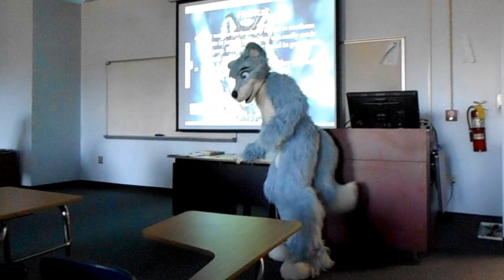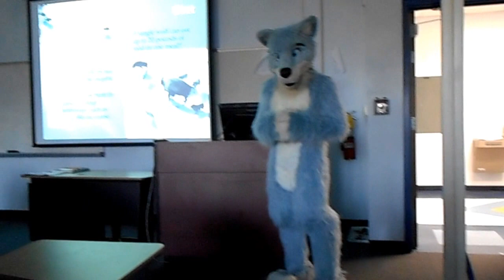Furry Mike the teacher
Furry Mike wanted to teach the class about his species. He's a member of the Grey Wolf family.

P.S. sorry the video is cut short. The recording time ran out before the presentation was over.